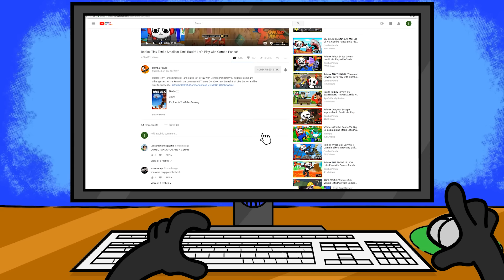Mario Wonder Elephant Luigi ESCAPES Hoppos and Skedaddlers | FUNNY Let's Play with Combo Panda!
Today on Super Mario Wonder I'm playing as ELEPHANT LUIGI! Can Combo Panda ESCAPE and win the Wonder Seed, or will the Hoppos an Skedaddlers be too tough!? Watch this funny Let's Play to find out!